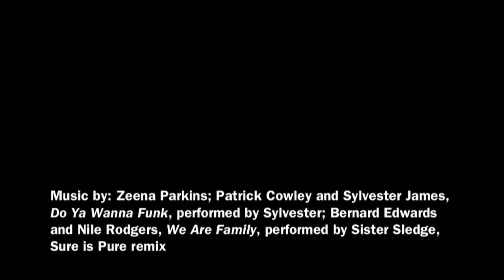Several Textures (2012) - Neil Greenberg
Lang Dance Spring 2012 Performance

Several Textures
Choreography by: Neil Greenberg
Lighting Design by: Vincent Vigilante
Music by: Zeena Parkins; Patrick Cowley and Sylvester James, Do Ya Wanna Funk, performed by Sylvester; Bernard Edwards and Nile Rodgers, We Are Family, performed by Sister Sledge, Sure is Pure remix
Performed by: Anthony Carlson, Havanna Fisher Newby, Tess Gayhart, Leah Hafezi, Judy Iocovozzi, Renk Kocturk, Maya Montoya, Seta Morton, Alexandra Tenenbaum, Sasha Wolfe

The Arts Program at Eugene Lang College is proud to present the Spring 2012 Dance Production. This performance features a restaging of an original work by Trisha Brown, recreated by the Trisha Brown Company; a newly created piece by Juliana May from Movement Research, as well as an original work created by Neil Greenberg and his First-Year Repertory students. All pieces were performed by students of Eugene Lang College on May 4th and 5th, 2012, at The Ailey Citigroup Theater, 405 W 55th Street.

Situated in the Arts major at Eugene Lang College, the Dance program offers a unique undergraduate dance curriculum centered on recent developments in the field, combining intensive practice and performance opportunities with a rigorous liberal arts education. Dance at Lang

Eugene Lang College The New School for Liberal Arts, based in New York City, is one of very few liberal arts schools in the country fostering critical thinking, social justice, and cross-cultural understanding. EUGENE LANG COLLEGE THE NEW SCHOOL FOR LIBERAL ARTS

Location: The Ailey Citigroup Theater, 405 W 55th Street
05/05/2012 7:30 p.m.